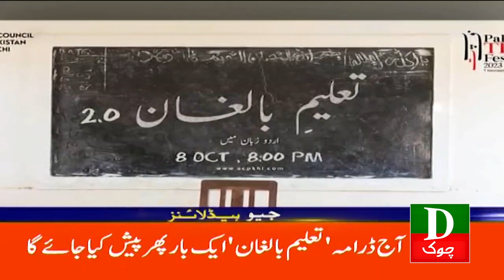Pakistan Latest Headlines 11 AM | JPTI Leaders Record Statements Regarding 09th May | 08 Oct 2023